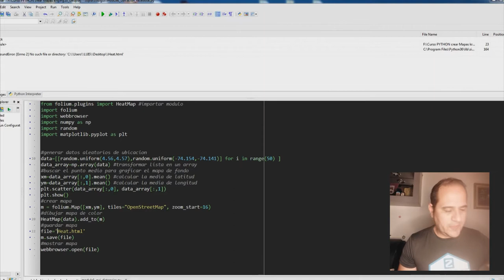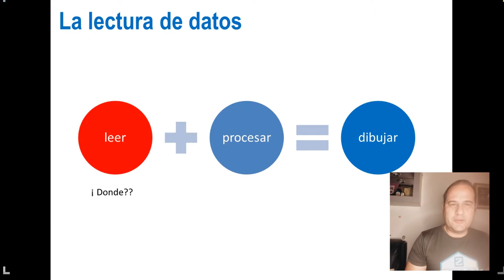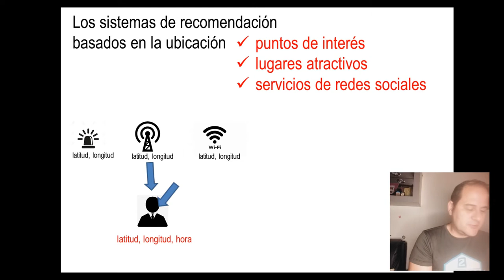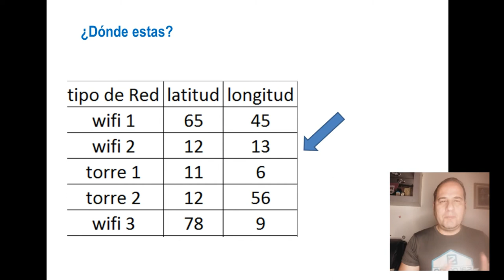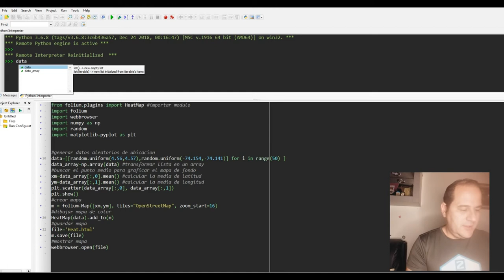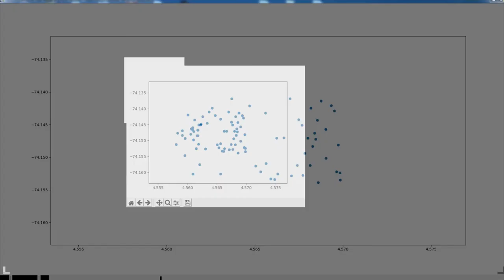¿ Cómo SABEN mi UBICACIÓN por el celular? PYTHON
Este video es parte del CURSO de Python para Analizar datos Geograficos. Si quieres saber como hace facebook para sugerir amigos, como hacer facebook para negocio, como hacer facebook para empresa a partir de tu ubicacion MIRA este video y inscribete en el CURSO.